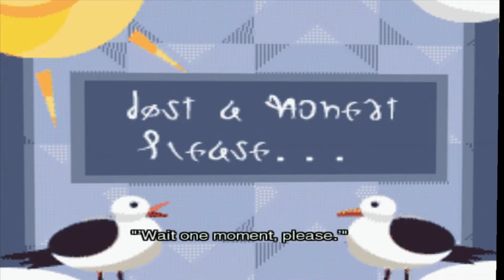Miscellaneous Medley 209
This video goes along with Medley of Quotes 158. The games/media included are Yakuza Kiwami 2, Chrono Cross, Shin Megami Tensei III Nocturne, Elden Ring, Demon's Souls Remake, Battlefield 2042, No Man's Sky, Rainbow Six Siege, Ghost of Tsushima, Returnal, and The Legend of Dragoon.